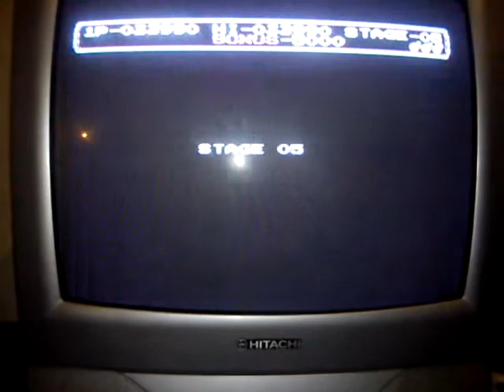Circus Charlie Gameplay Family Game Computer